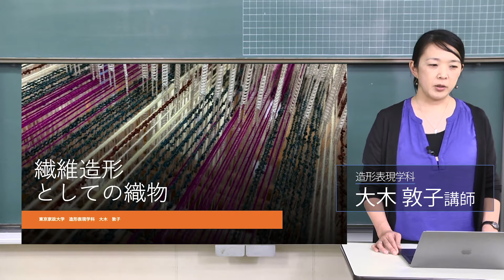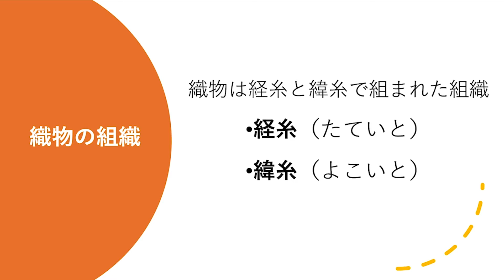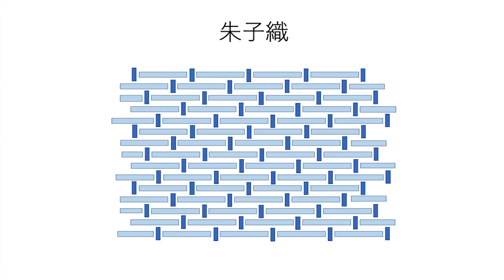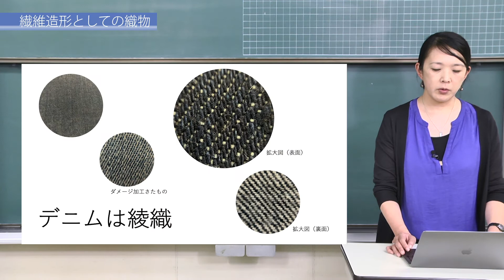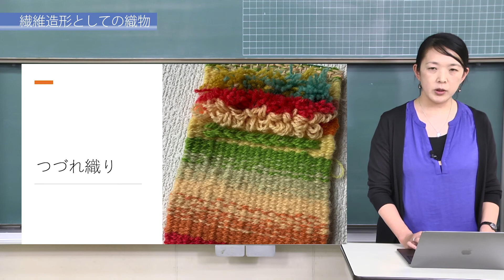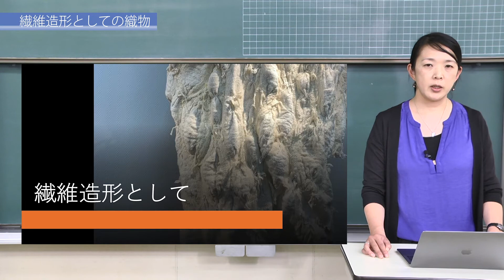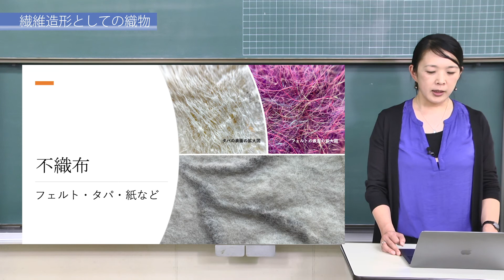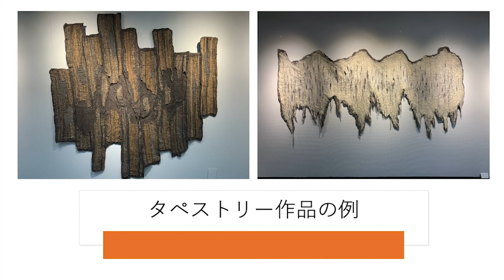東京家政大学 家政学部 造形表現学科 模擬授業（2020年撮影）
※この動画は2020年に撮影されたものです。